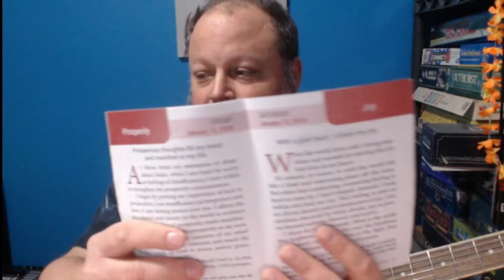Make The Music - Geoff Cox (internet street musician) live stream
Make The Music

In loving memory of my late wife Anne Marie Smoot Cox. Love you, dear!!!